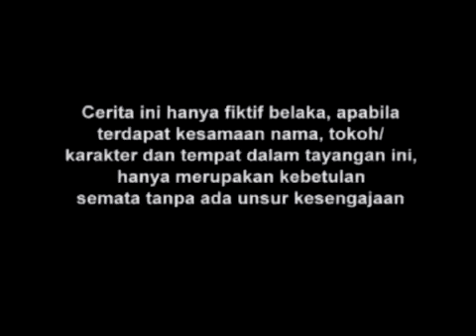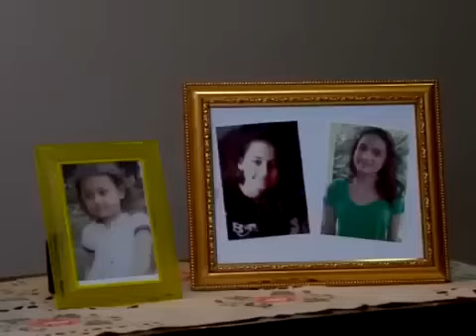FTV Hidayah - Salahkah Anakku yang Terlahir dalam Sel